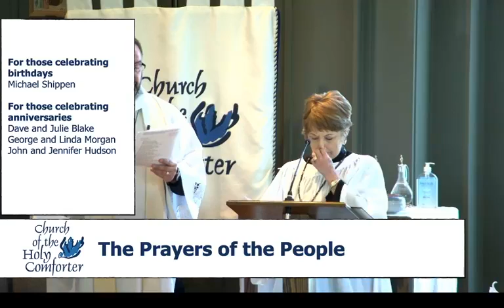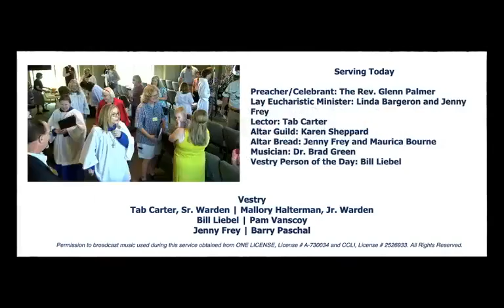Second Sunday of Easter, April 24, 2022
The 10:30 AM Service for Church of the Holy Comforter